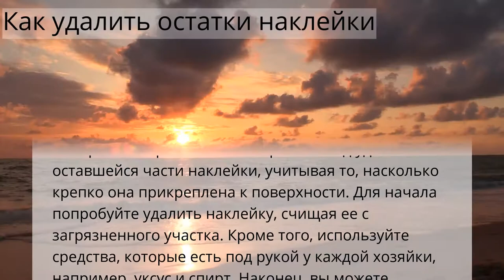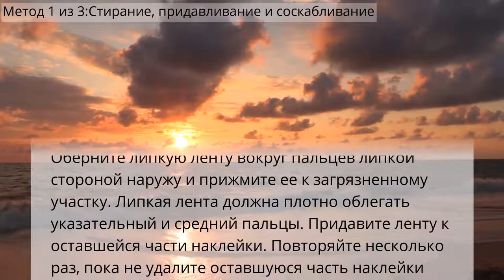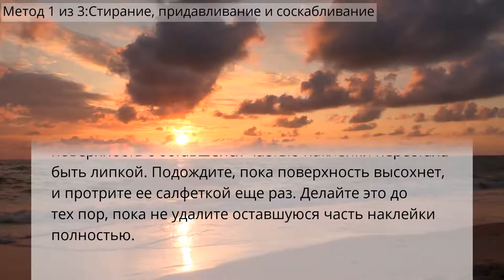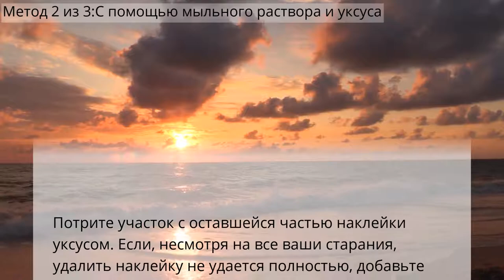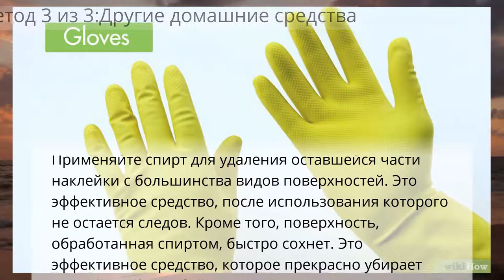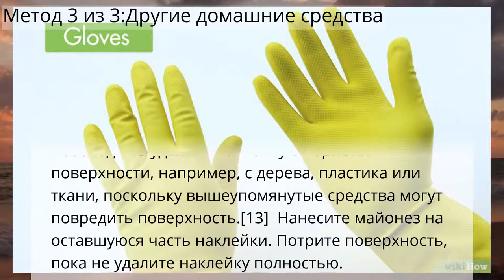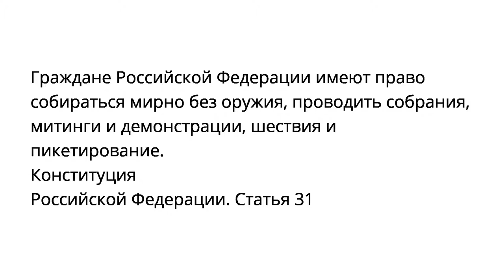Как удалить остатки наклейки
Дом и сад
Метод 1 из 3:Стирание, придавливание и соскабливание
Метод 2 из 3:С помощью мыльного раствора и уксуса
Метод 3 из 3:Другие домашние средства